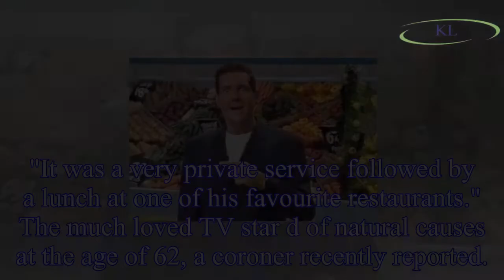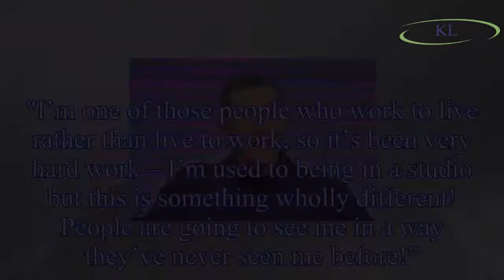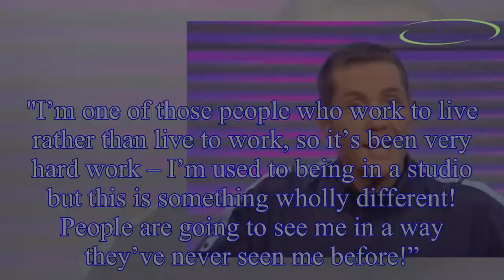Dale Winton's ashes 'laid to rest next to mother's grave' in private service four months after death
Dale Winton's ashes have been scattered next to his mother's grave in a private service.
The Supermarket Sweep star was laid to rest in an emotional ceremony commemorating his life, four months after